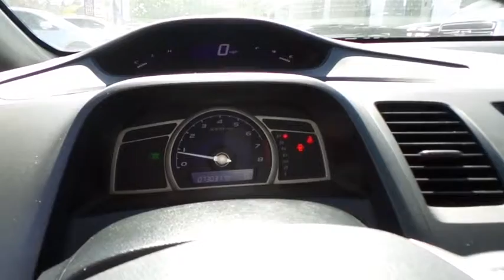2011 Honda Civic Sdn Los Angeles, Woodland, Beverly Hills, Thousand Oaks, Van Nuys , CA 460045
2011 Honda Civic Sdn

Black w/Cloth Seat Trim. Ambient noise is held at bay. Excellent visibility puts everything front-and-center. Take your hand off the mouse because this handsome 2011 Honda Civic is the gas-saving car you've been hunting for. New Car Test Drive said ...Inside, the Civic is pleasant, attractive and inviting...a superb choice for someone who wants a practical compact that is smooth, comfortable and quick... AutoWeek 2008 Buyers Guide reports Civic a can't-go-wrong proposition in the world of small cars. Founded on fuel economy. Award Winning Dealership! Superb service, very knowledgeable staff. We have been a Woodland Hills resident for over 7 years and has been distinquished as a Leader in the Community. We Service all GM vehicles. Service department open 6 days a week with a onsite collision center.